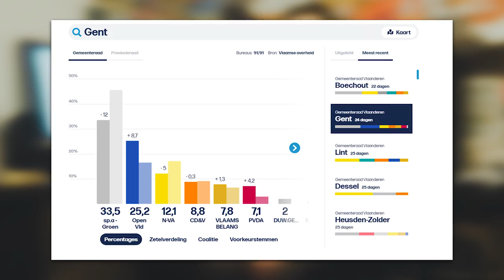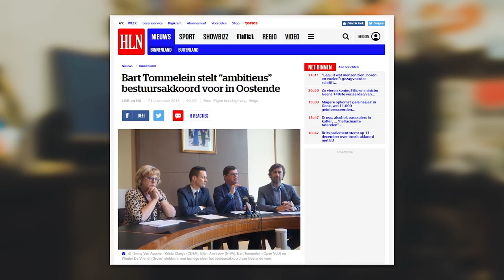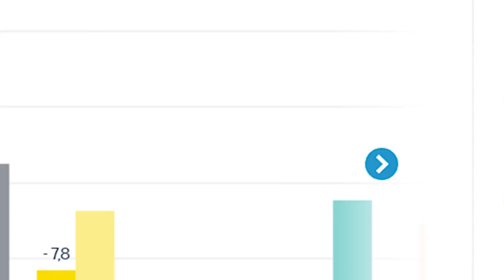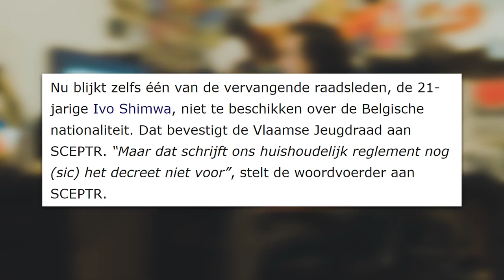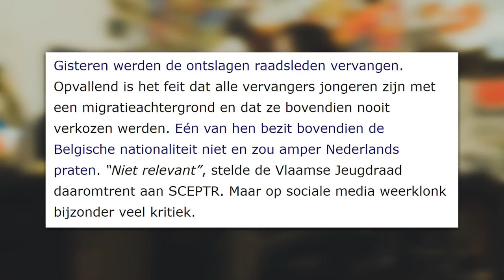DE VLAAMSE JEUGDRAAD | De Preek (gecensureerd)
Het origineel werd verwijderd door een vermeende schending van auteursrecht. Aanvankelijk uitgebracht op 27 november 2018